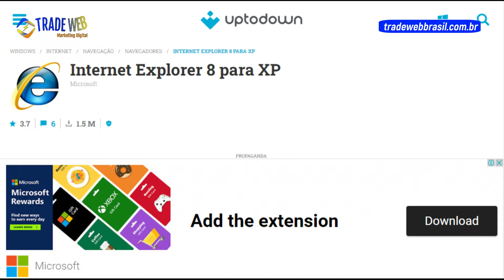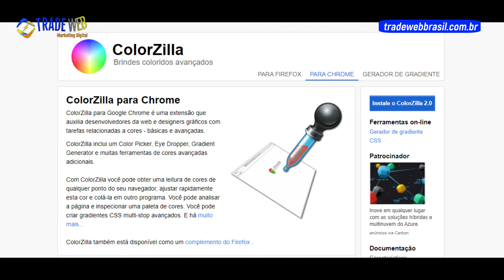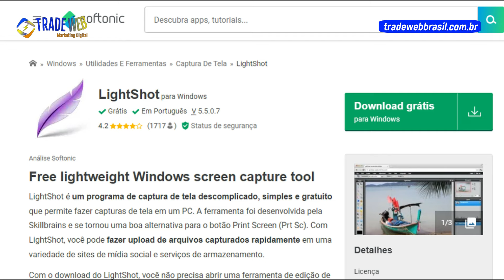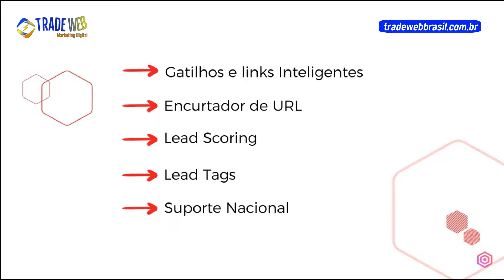7 EXTENSÕES DO GOOGLE CHROME QUE VOCÊ PRECISA USAR NO SEU PC OU NOTEBOOK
Você usa o seu computador no trabalho?  Veja nesse vídeo 7 Extensões do Chrome que você precisa usar no seu PC ou Notebook, confira!

⏱ Tópicos do Vídeo:
00:00 7 Extensões do Google Chrome que Você Precisa Usar
00:17 Introdução
01:14 Deixe seu like e se inscreva
01:30 Baixe Ebook Grátis
01:48 1ª Extensão
02:22 2ª Extensão
02:38 3ª Extensão
02:57 4ª Extensão
03:18 5ª Extensão
03:38 6ª Extensão
03:53 7ª Extensão
04:35 Dica Bônus
05:48 Comente/Compartilhe